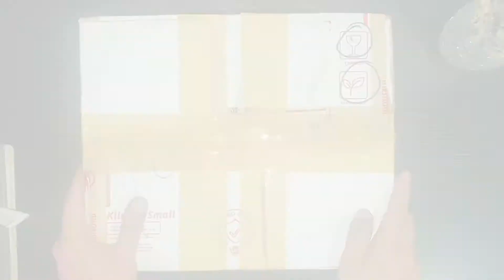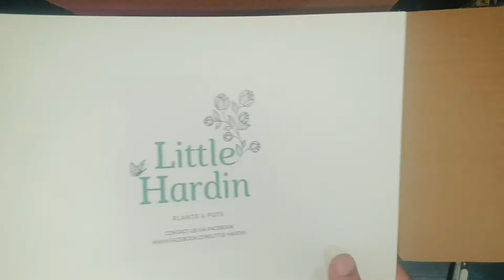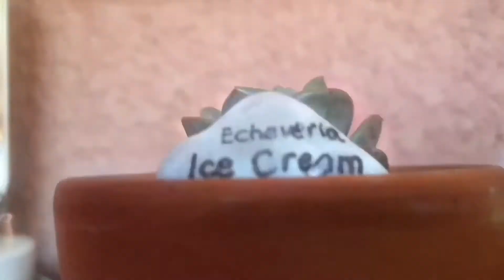SURPRISE ANNIVERSARY PLANT MAIL 🤩🤩🤩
My wife in assistance with Little Hardin pulled a success surprise plant mail for our Anniversary this year.

Thank you Mami for this special gift though its not our priority but I love your efforts and plant gifts to make this surprise a blast!

Special Thanks to LITTLE HARDIN for assisting my wife (more like conniving🤣🤣🤣).